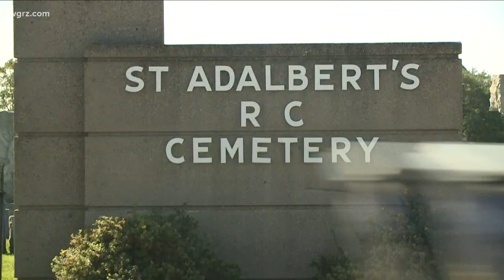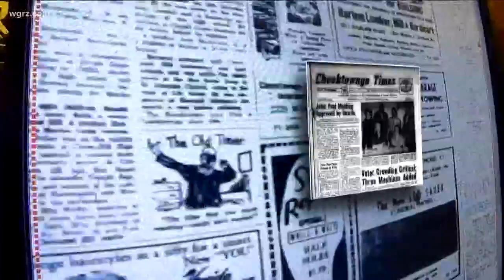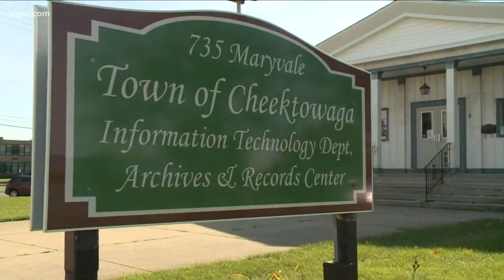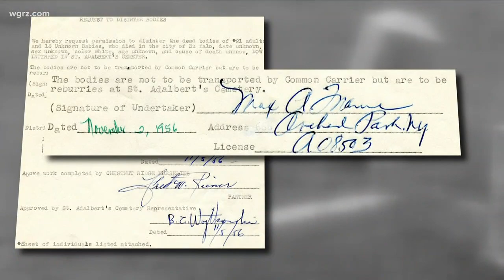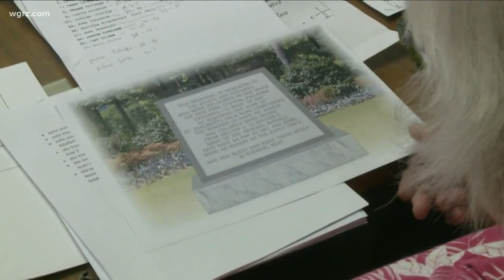Hundreds of exhumed bodies go missing